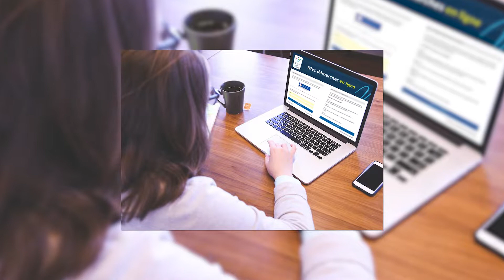Ville de Rives-en-Seine – Bastien Coriton présente ses voeux pour l’année 2021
Présentation des voeux de 2021 de Bastien Coriton, Maire de Rives-en-Seine